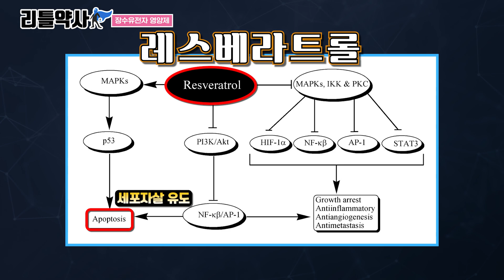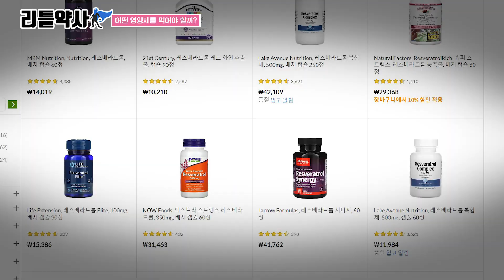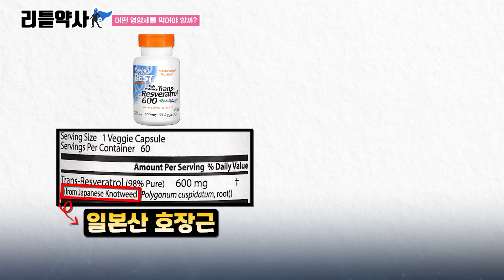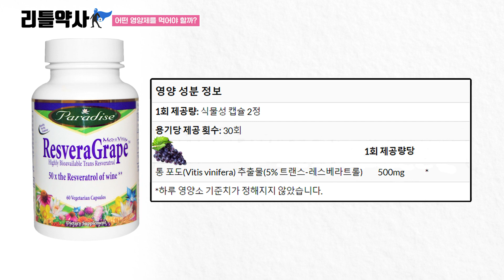노화예방, 오토파지에 필요한 '이것' 암, 치매 예방에도 좋습니다. 그러나 이걸 주의하세요(레스베라트롤 프테로스틸벤 효능, 고르는 방법)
'이것'을 매일 먹으면 노화예방에도 도움이 되고 건강에 유익한 영향을 줍니다.

단식, 간헐적단식, 오토파지, 암예방, 만성질환 예방에 관심이 있다면 오늘 영상 꼭 시청해주시길 바랍니다.

00:00 오토파지/노화방지 영양제
00:24 무병장수와 레스베라트롤
01:36 레스베라트롤 VS 프테로스틸벤
02:41 영양제 고르는 법
04:24 주의사항